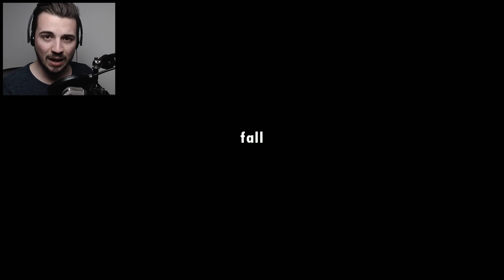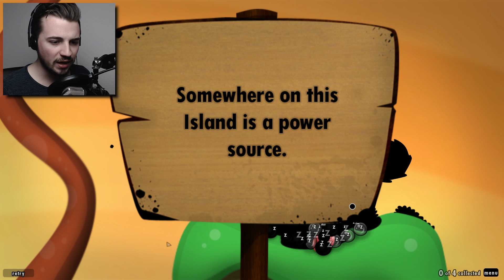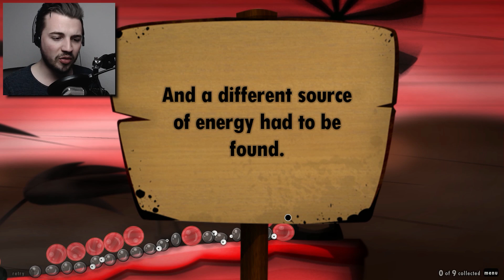Die beste Flüssigkeit der Welt | WORLD OF GOO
✚ World Of Goo auf Amazon

| Mein Equipment |

| World Of Goo (2008) |

Entwickler: 2D BOY
Publisher: 2D BOY